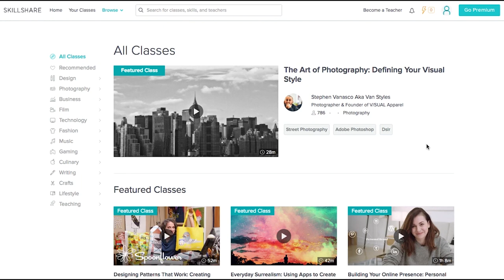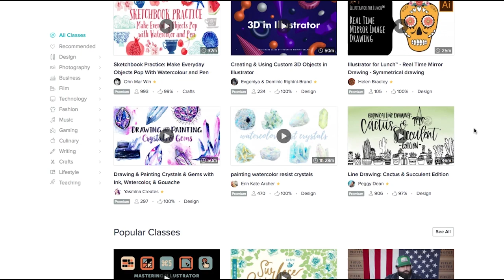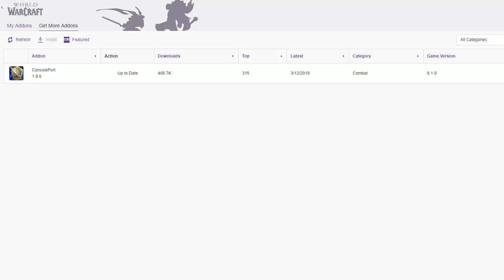Should WoW Come To Consoles?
Could this massive MMO work on consoles? Let's find out! The first 500 people to sign up via my link will get two FREE months of Skillshare Premium

What I'm using:
- ConsolePort addon
- Immersion addon
- In game chat type /console actioncam on

World of Warcraft is a massively multiplayer online role-playing game released in 2004 by Blizzard Entertainment. The game has changed a lot over the years. Could it work with a controller on consoles?